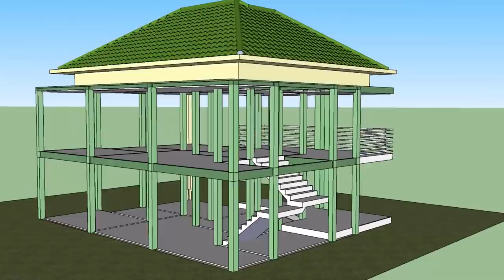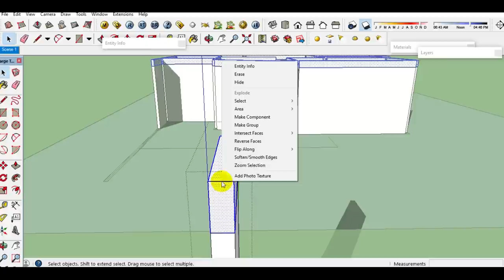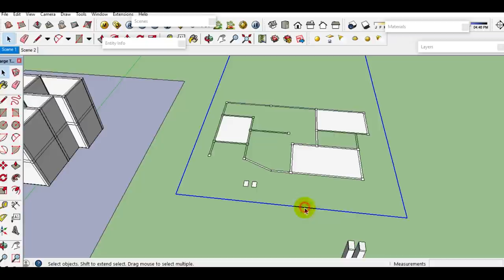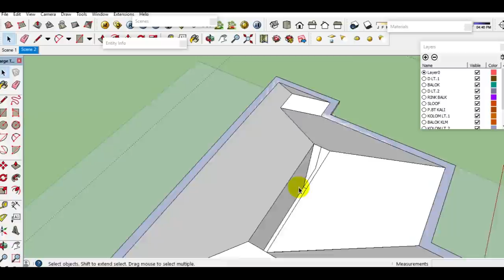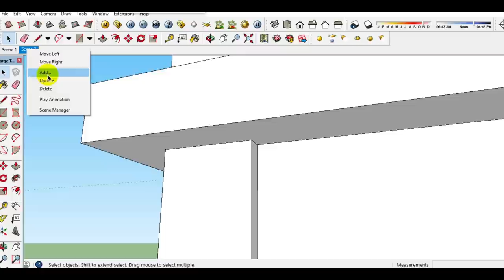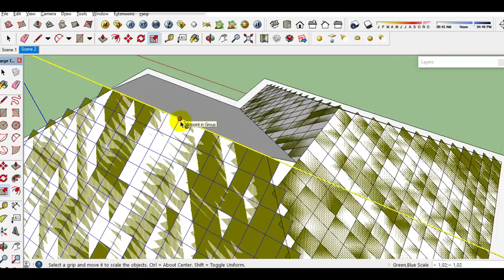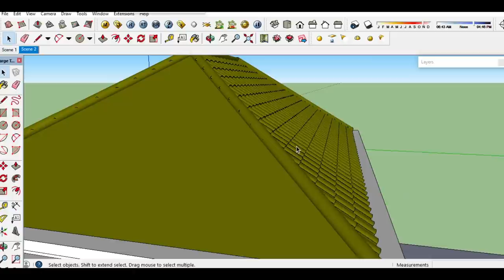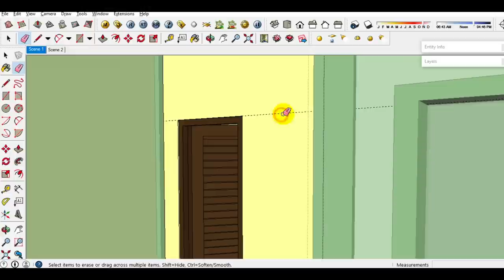Teknik CEPAT Buat Detail Konstruksi Rumah 2 Lantai SketChup